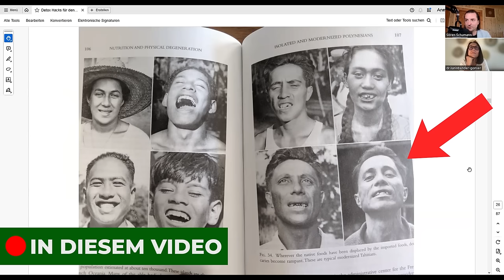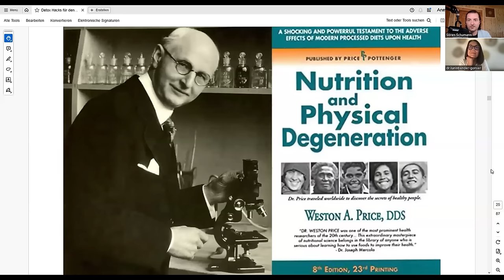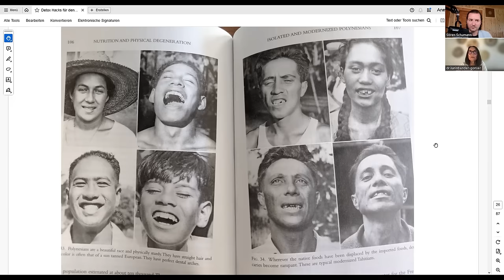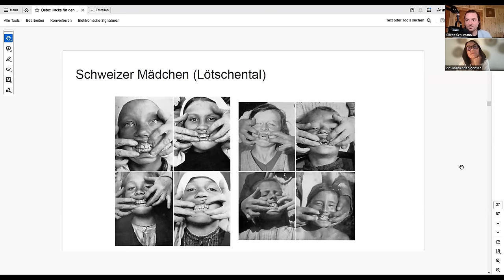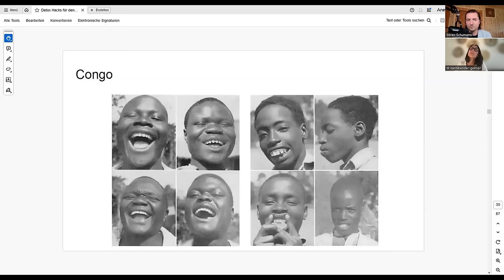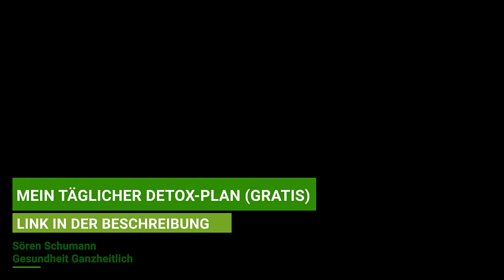So werden wir vergiftet! (Zahnärztin packt aus)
🦷 Zum revolutionären Zahncreme-Konzentrat von Dr. Karin Bender-Gonser (spare 5% mit dem Code soeren5)

Mehr über Dr. Karin Bender-Gonser
00:00:00 Teaser
00:02:45 Wieso Naturvölker die GESUENDESTEN Zähne haben
00:11:55 Weltweite Zerstörung der Gesundheit
00:21:55 Stress als größter Krankheitsfaktor
00:24:30 Drastische Fehler der modernen Zahnmedizin
00:34:20 Tägliche Dosis Gift durch herkömmliche Zahnpflege
00:44:44 Positive Veränderung beginnt in der Natürlichkeit
00:50:12 Das unnatürliche Mikrobiom der neuen Gesellschaft
00:54:10 Das Zahnkonzentrat der Zukunft